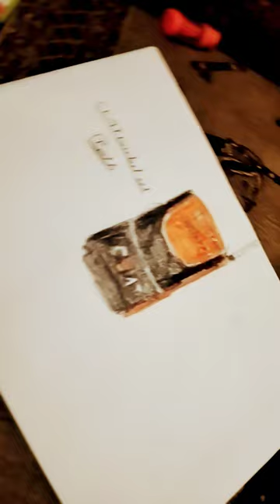ceat cricket set